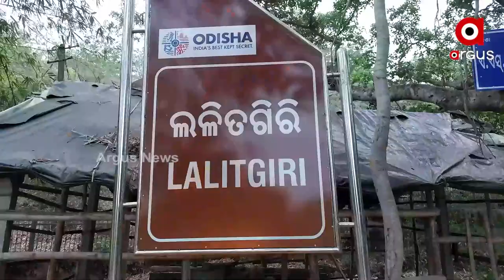Odisha's Art, Culture and Beautifully Hand Sculpted Idols by Artisan Neglected in Cuttack's Mahanga